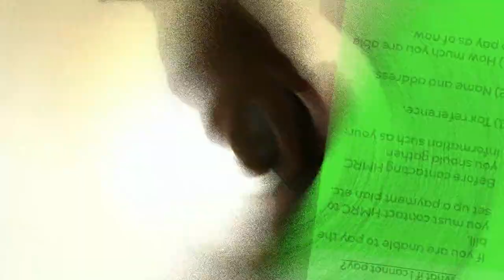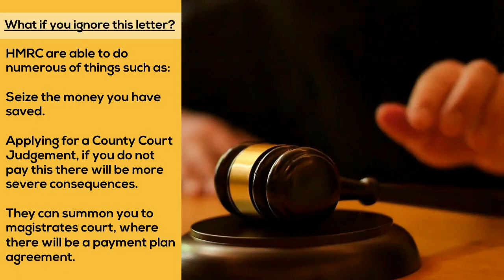What to do when receiving a letter from HMRC Debt Management Department? - HMRC - UK - 2022